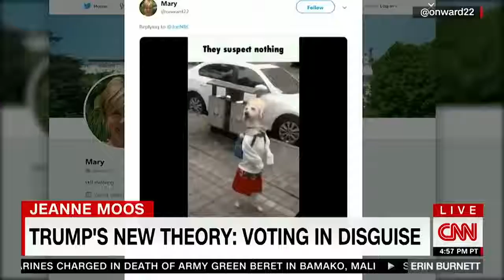Disguises make a post Halloween comeback CNN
American News

President Donald Trump's voter fraud theory inspires skeptics to don disguises. CNN's Jeanne Moos reports on voting in disguise.